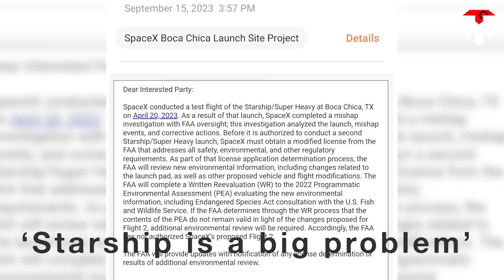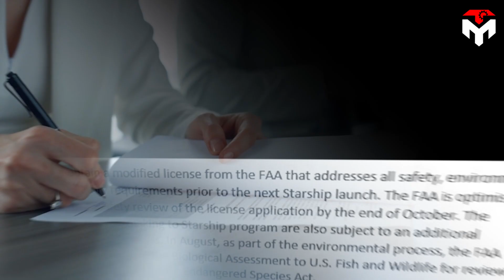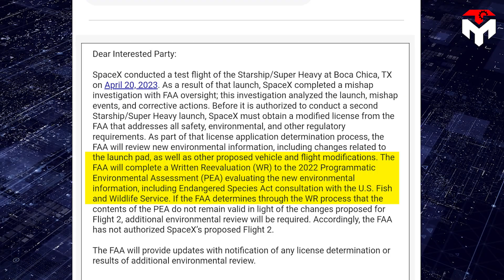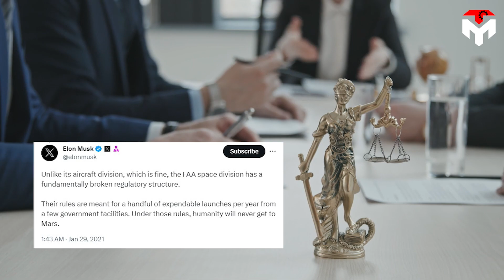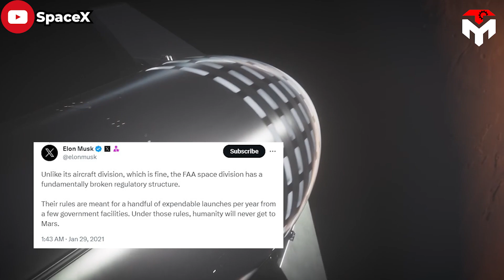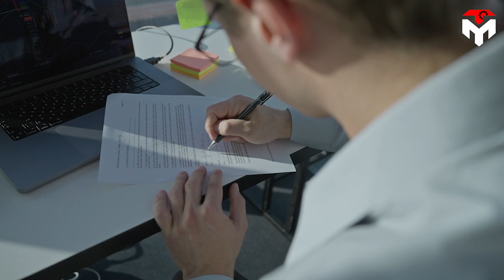‘Starship is a big problem’ FAA revealed!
1) 🎵 ABOUT ALL TRACK IN MY VIDEO 🎵

It's almost like a joke!
Just last week, we were informed that SpaceX had successfully completed all the required FAA corrective actions to secure approval for Starship's second launch. This was incredibly encouraging news, hinting that the company might obtain a launch license in a matter of weeks or even days.
However, a few days later, additional information from the FAA suggested that the launch might not happen until at least October.
Then yesterday, in another FAA email sent to the concerned party, we learned:" ‘Starship is a big problem’ with the FAA.
And well, it seems that Starship will not fly in the near future!
Discuss everything about this in today's episode of tech map:
SpaceX has been pushing to again launch the nearly 400-foot-tall Starship from its site along the Gulf Coast near Brownsville after its first flight in April ended in an explosion.
While the hardware is ready, the company still needs to obtain an FAA-modified launch license.
“SpaceX must obtain a modified license from the FAA that addresses all safety, environmental, and other regulatory requirements prior to the next Starship launch. The FAA is optimistic it may complete the safety review of the license application by the end of October.”